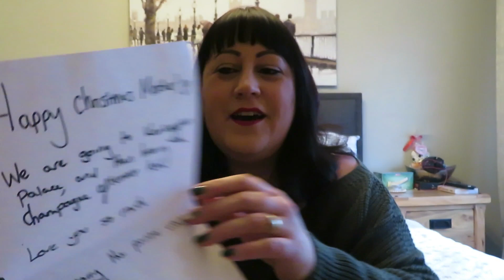WHAT I GOT FOR CHRISTMAS! A FESTIVE CATCH UP!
Hello there and welcome back, I've missed you! I hope you all had a lovely Christmas and happy new year! I wanted to show you a few things I was very lucky to be given for Christmas and catch you up on everything over Christmas.